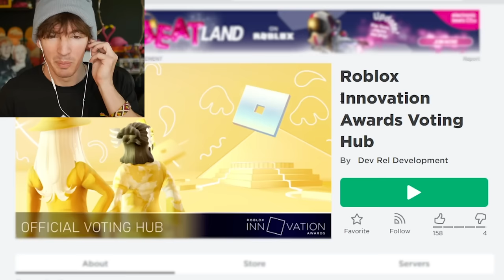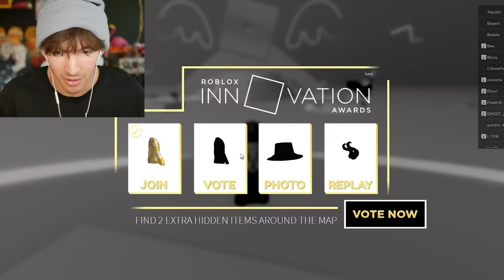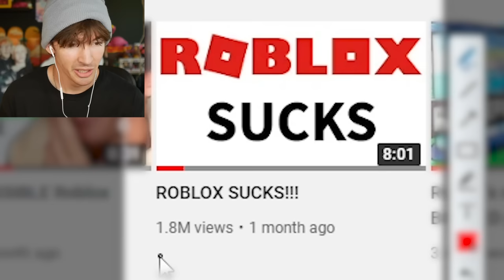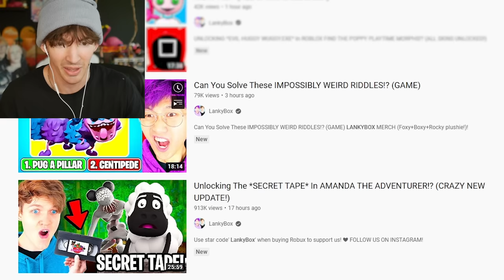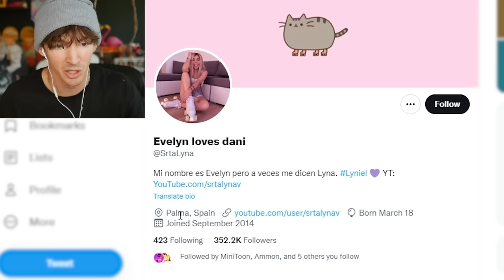I'M NOMINATED FOR A ROBLOX AWARD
lol i was nominated for a roblox innovator award i dont know why but thx